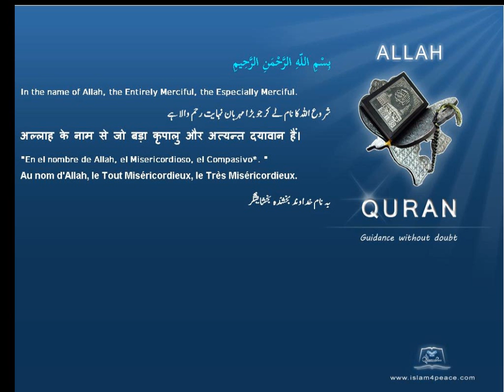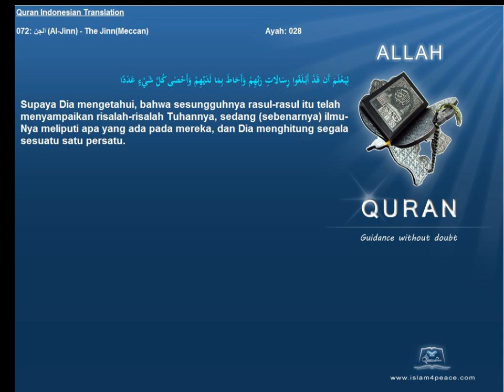Quran Indonesian Only 072 الجن Al Jinn The JinnMeccan Islam4Peace com